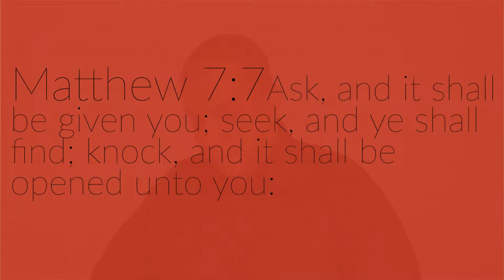Persistence in Prayer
Christ invitation, command and instruction to a life of answered prayer.
why are prayers not answered?
how should i pray?
Does God really give me whatever i ask for in prayer?